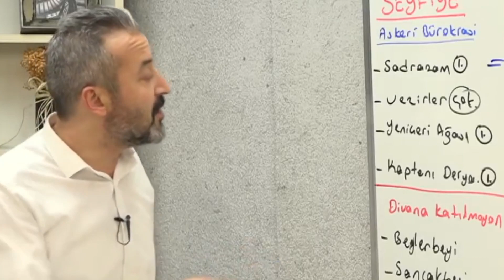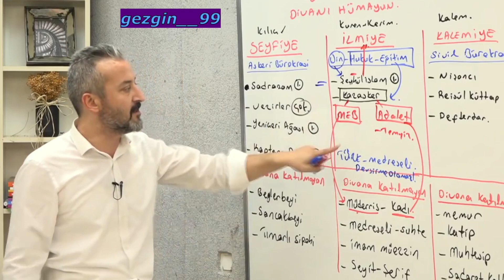Öğrenci Celal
M.Celal Özyıldız kraldan soru böyle çözülmez dedirten çözüm.